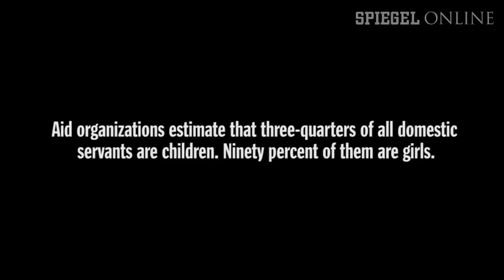The Free Kids Project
The Free Kids Project is a platform where everybody can share information about the child labour problem, their consecuences and the possible solutions.

Please, upload pictures, drawings, items, sketches, sentences, thoughts, facts, words, etc. that help to understand this issue. Maybe could you help us to spread our mission.

"The Free Kids" symbol is the core of sharing ideas around the world.